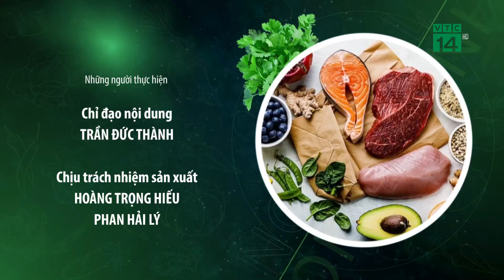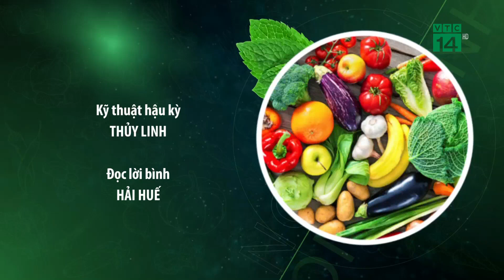Bí kíp để bổ xung thêm nhiều rau củ vào bữa ăn chính| VTC14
VTC14 Sống an toàn| Chuyên gia dinh dưỡng và sức khỏe, chia sẻ về "Bí kíp để bổ xung thêm nhiều rau củ vào bữa ăn chính"